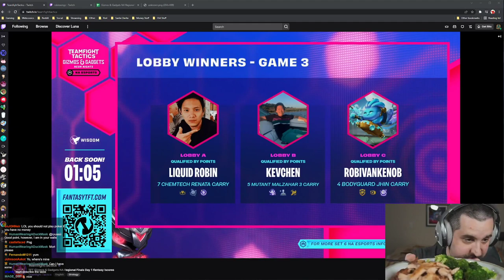Mortdog hears a HILARIOUS JOKE from Rayditz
Hello, starting off a new channel to all TFT lovers. I know that we all like watching short clips of TFT so I'm going to work hard and deliver you the best clips!

Please check out the streamer!